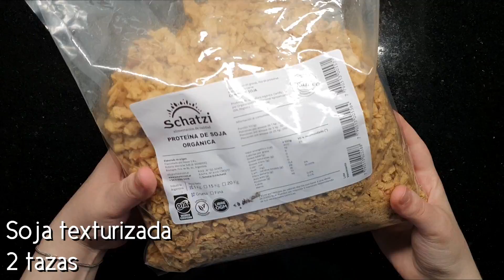Las mejores EMPANADAS VEGANAS que vas a comer - Empanadas de NO-Carne - soyvelen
Hola, cómo están? (Lo digo ahora porque no saludé en el video).
Esta receta me la piden cada vez que subo fotos comiendo empanadas a Instagram, así que acá la tienen.

Ingredientes de la recetuli:
Para el relleno
-Soja texturizada 2 tazas.
-Saborizante de carne 1 sobre.
-Condimentos para carne.
-Agua 2 tazas.
-Cebolla 1.
-Morrón 1/2.
-Ajo 1.
-Jalapeño 1/2.
-Salsa de tomate 1/4 taza.
-Salsa inglesa 2 cucharadas.
-Salsa barbacoa 2 cucharadas.
-Aceitunas.

Para el armado
-Masa para empanadas 12 unidades.
-Relleno.